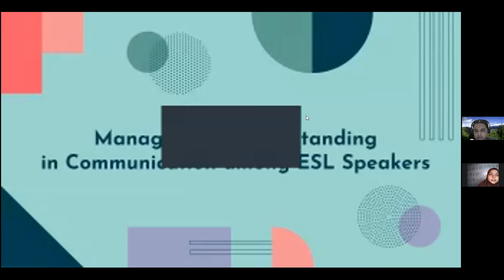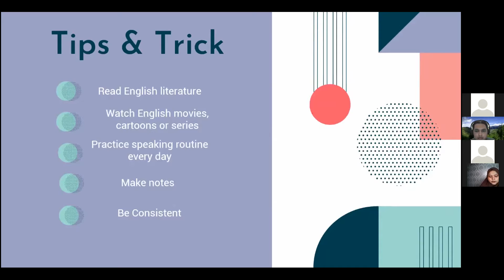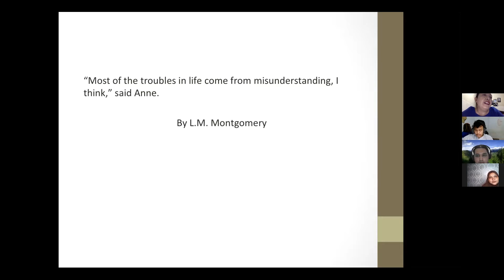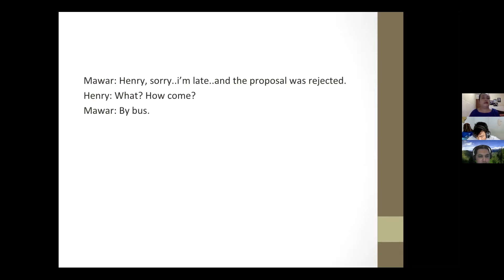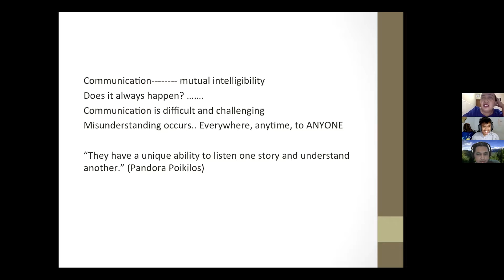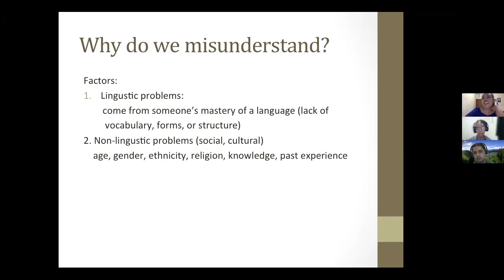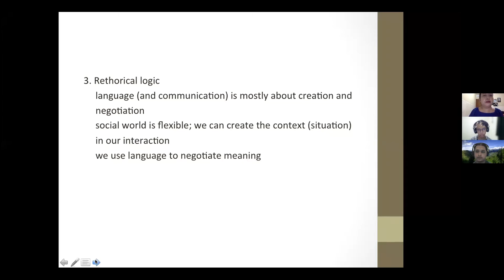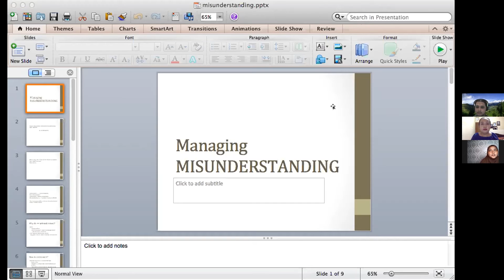English Society Monthly Discussion #3: Managing Misunderstanding among ESL Speakers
Here goes our third public virtual event organized by English Society ISI Yogyakarta!

with our guest speaker: Ms Heningtyas Widowati, M. Pd.

This event was held on Sunday, September 26th 2021 via Zoom Meeting.